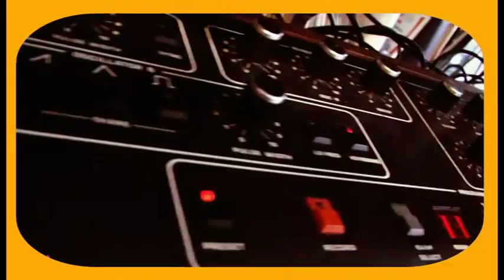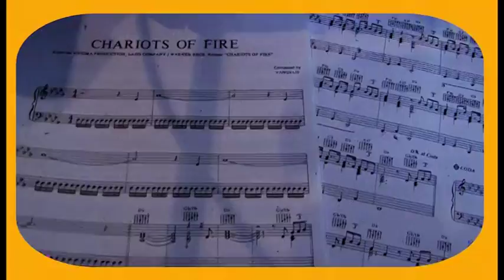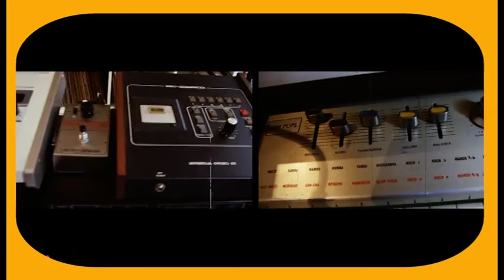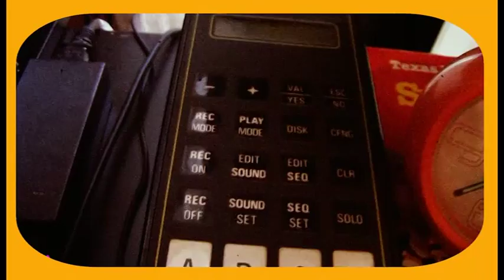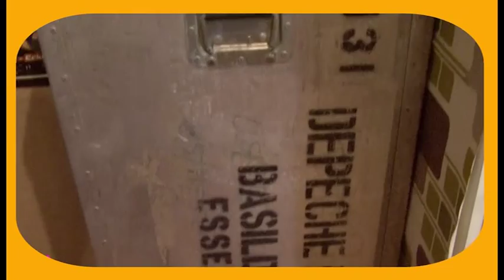Vintage Studio' (Prophet 5 & Roland vp330 Synthesizers) by MIKE303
Electronic music

Vintage synthesizers used :

Prophet 5 & Roland vp330 analog Vintage Studio